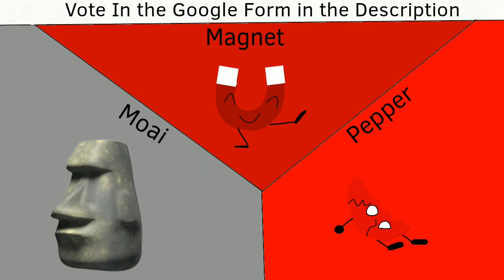The Daily Object Show (Mccraesters Edition) Mini! Episode 3: Ramping it Up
The Link to Vote!